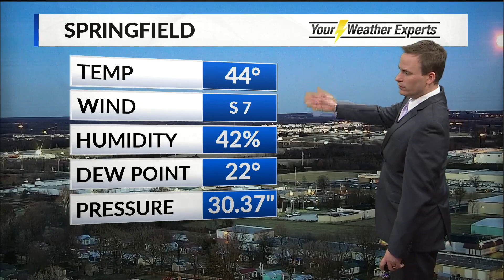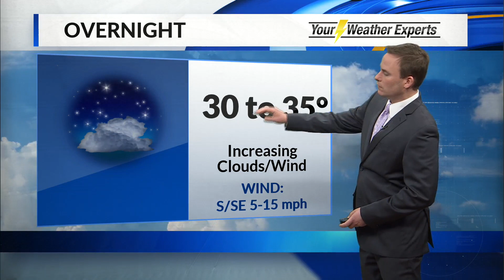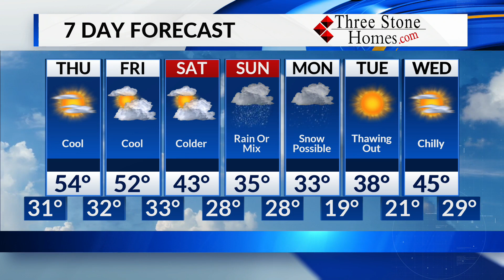Wednesday, December 11 Evening Forecast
Cool and quiet through Friday, a wintry turn over the weekend.